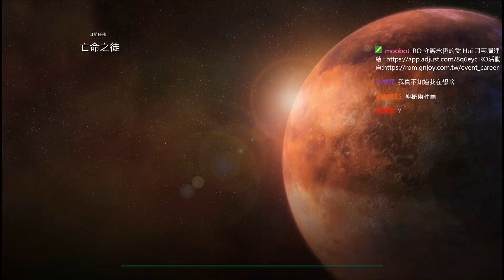【SCII 自由之翼】- 劇情任務(殘酷) ~ 1-2 亡命之徒 2018重玩編 (3)